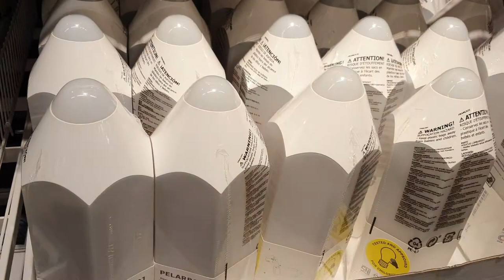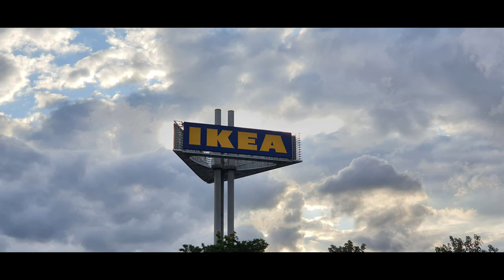IKEA LAMP COLLECTION HOME DECORE / HOW TO MAKE YOUR HOME LOOK HIGH AND EXPENSIVE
IKEA is the best option to choose  when it comes to shopping  for your home to make it look beautiful  and cozy.